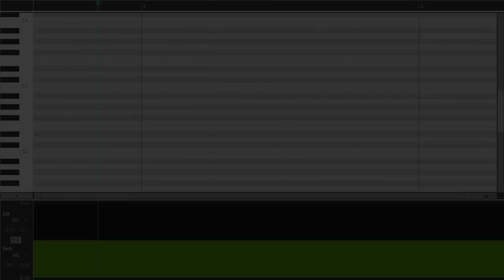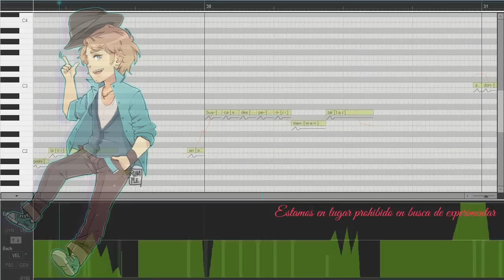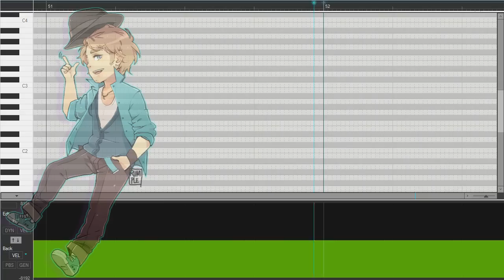【Bruno】Entrega de Amor (Los Ángeles Azules) + VSQx【VOCALOID4 Cover】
Es de mis canciones favoritas, hurra!
El vsqx lo hice yo, pueden verlo en un stream en mi canal.
Al final terminé basando la primera parte de la canción en la versión original por Rayito Colombiano y la segunda en la versión nueva con Saúl Hernández. :v
Gracias de nuevo a LoreHappy69 por subtitularme el video. ;_;

Hazta la próxima.